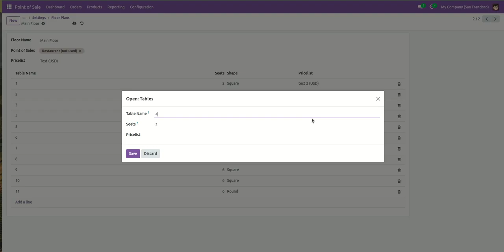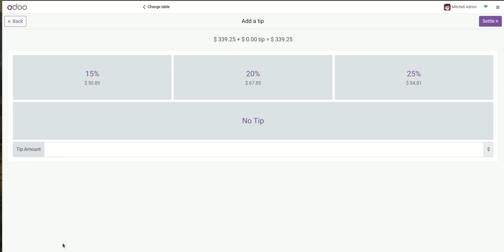POS Floor Pricelist Odoo V17